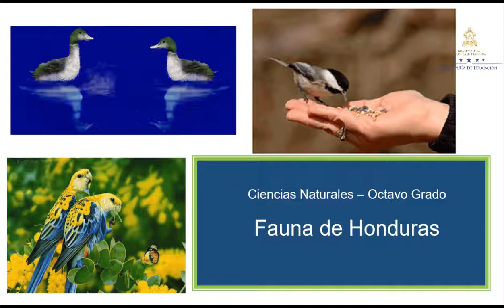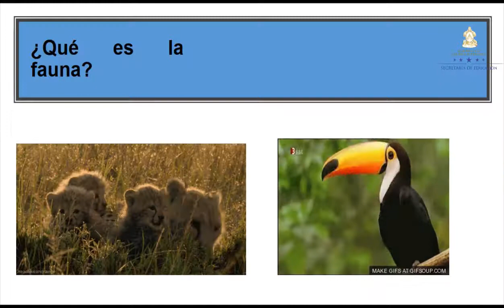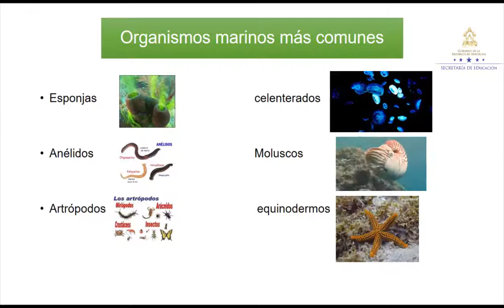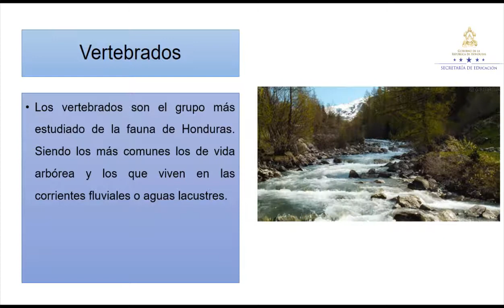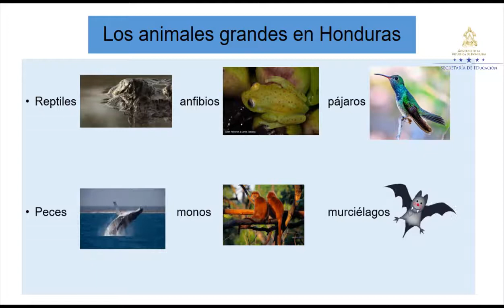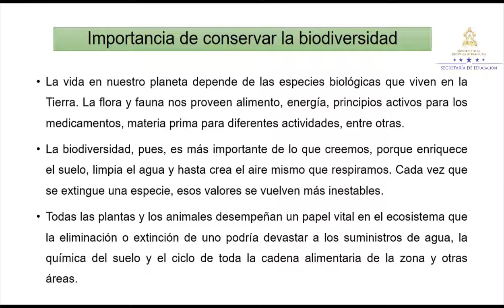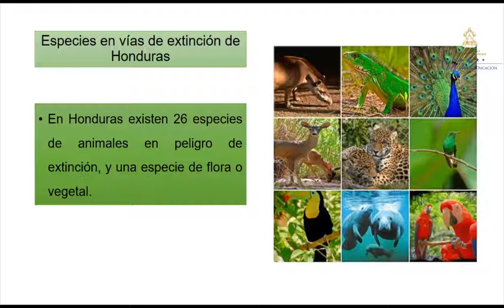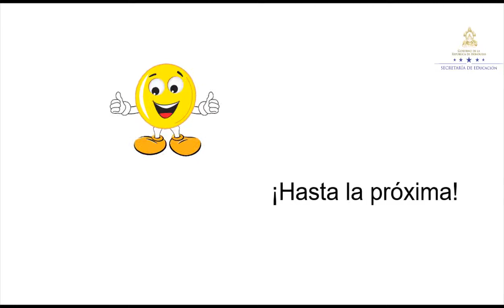Fauna de Honduras – Octavo Grado – Ciencias Naturales